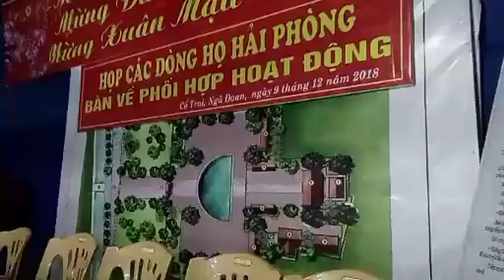Họp các dòng họ Hải Phòng bàn về phối hợp hoạt động video 1